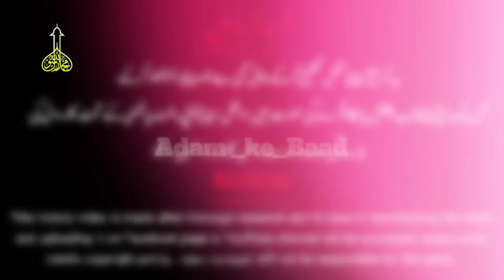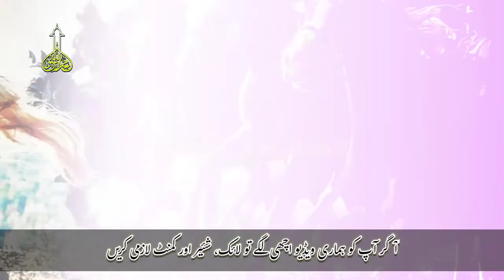Yousaf Bin Tashfeen | یوسف بن تاشفین کی مکمل داستان | Adam Ke Baad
About Video:-
Dosto is video me mene Africa ke muslaman sultan yousaf bin tashfeen ki Zindagi se agah kia he ke kis trah unho ne africa se Europe tak Islam ke jhandy ko buland kia umeed krta hun ke apko video psnd ay gi,